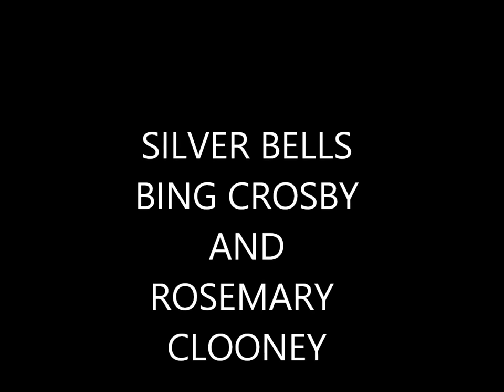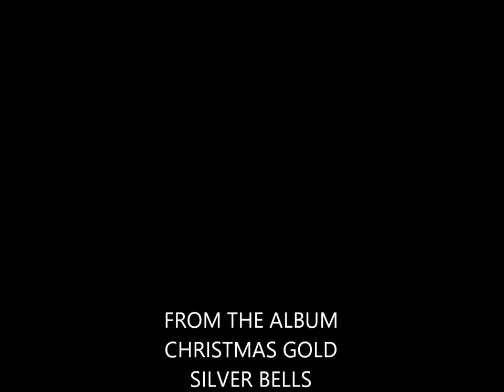SILVER BELLS----BING CROSBY---ROSEMARY CLOONEY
GOOD CHRISTMAS SONG